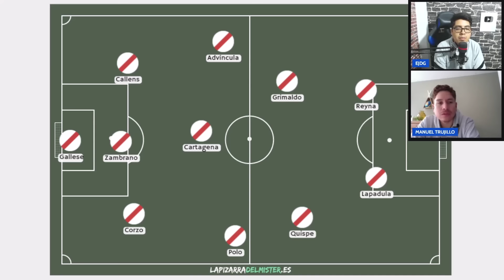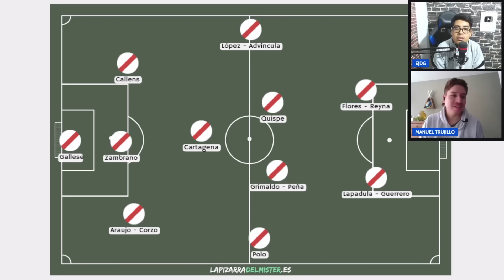ESTE SERÍA EL ONCE DE LA SELECCIÓN PERUANA PARA TUMBARSE A CHILE🔥COPA AMÉRICA 2024